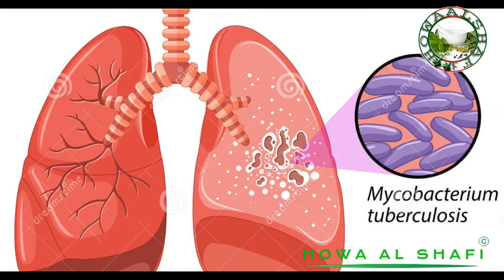Mongray Vegetable Benefit in hindi/urdu|مونگرے کھانے کے فائدے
About this video!Mongray Vegetable Benefit in hindi/urdu

About this video!Mongray khany behtareen faide